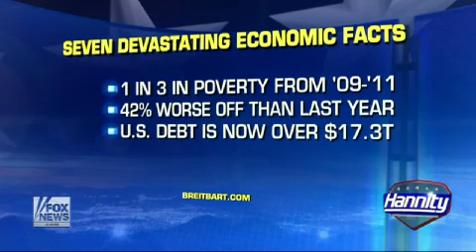Where Does Obama Stand In His Sixth Year Of Presidency?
Studio audience sounds off on the biggest problems in America.